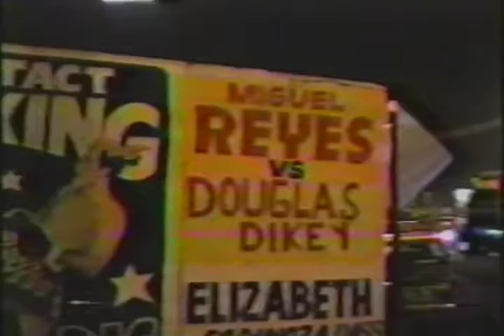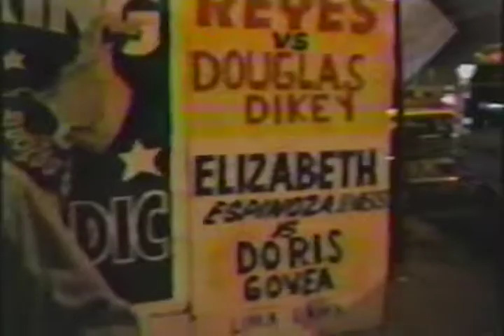Kickboxing 1995 Tijuana, Mexico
Some pre-fight Hijinx with my brother and Navy buddies at the Tijuana Municipal Auditorium.